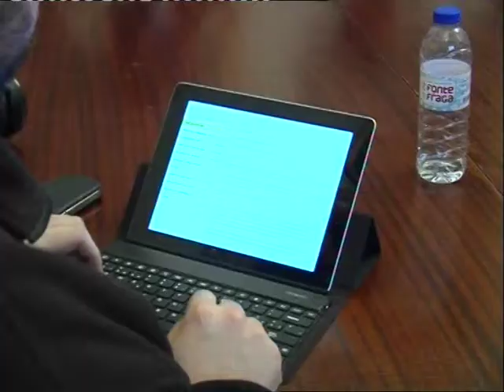Presentación Carrera San Silvestre 2014 Proyecto Hombre de Antequera